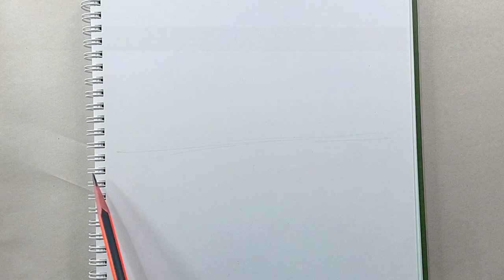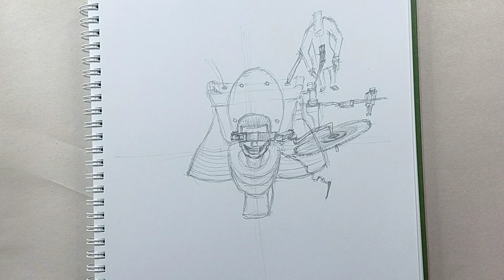Skibidi Toilet 58 || How to draw Flying Chainsaw Skibidi Toilet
How to draw Flying Chainsaw Skibidi toilet from Skibidi Toilet Series Episode 58 || Step by step drawing tutorial